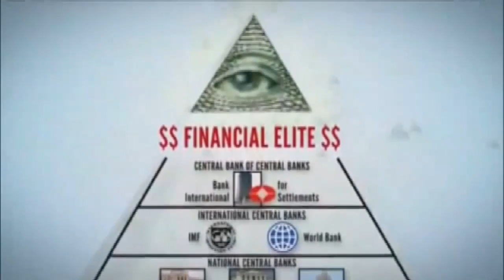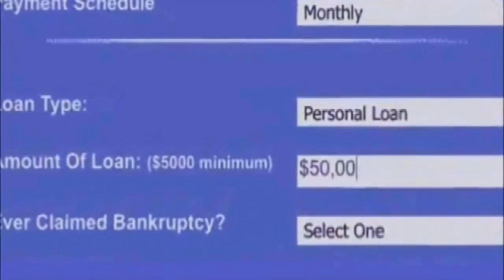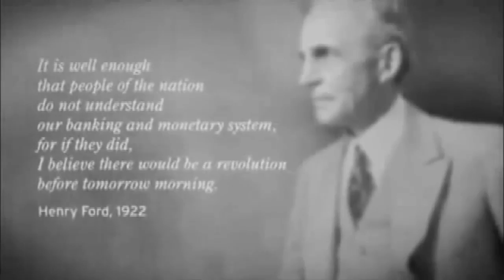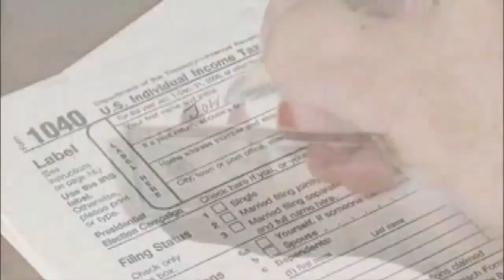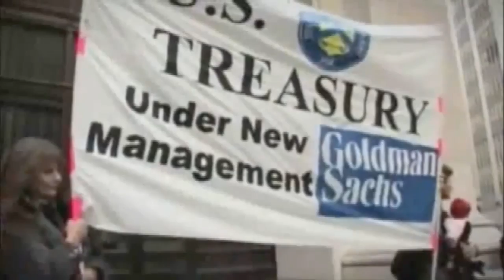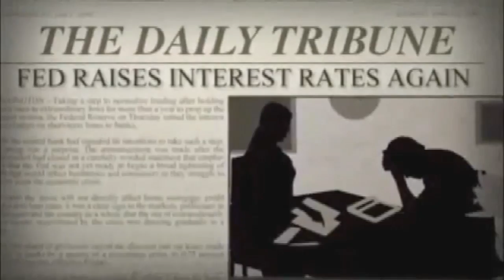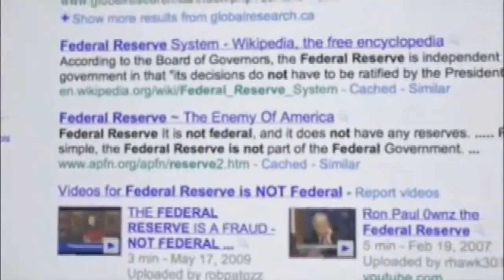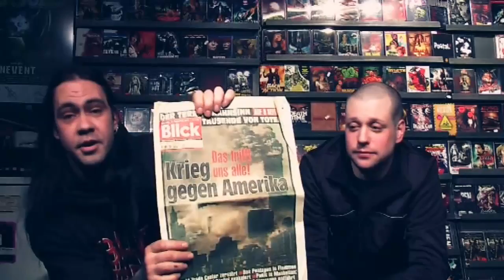PHS The End Teil 2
Psyko Horror Show Das Ende Teil 2